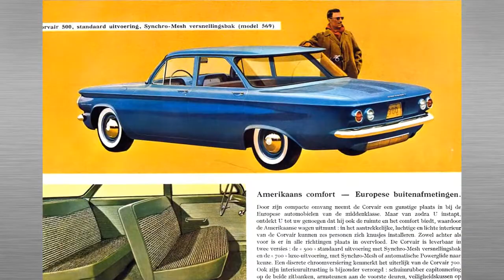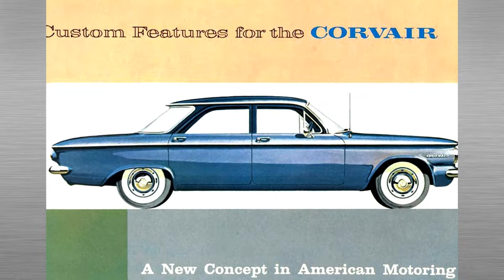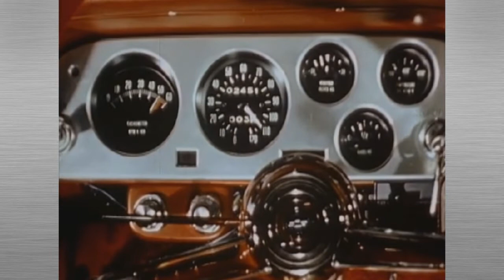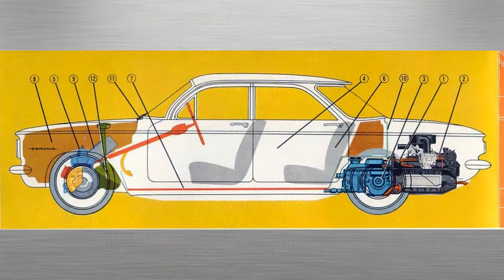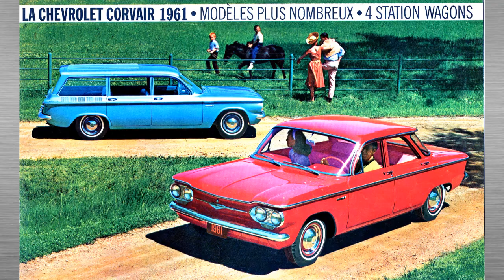«Небезопасен на любой скорости» - Chevrolet Corvair 1960-1969.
Chevrolet Corvair был создан в конце 50-х годов, в качестве ответа на возросшую популярность в США недорогих компактных автомобилей из Европы, таких как VW Beetle. Когда пришло понимание, что попытка конкурировать с Жуком не увенчалась успехом, в General Motors решили позиционировать Corvair в качестве аналога европейских спортивных автомобилей (Porsche, например) или более доступной альтернативой Chevrolet Corvette.